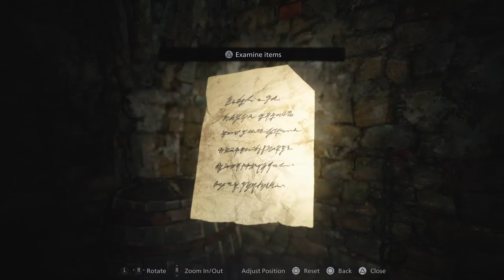MAIDEN No Commentary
REVIIIAGE